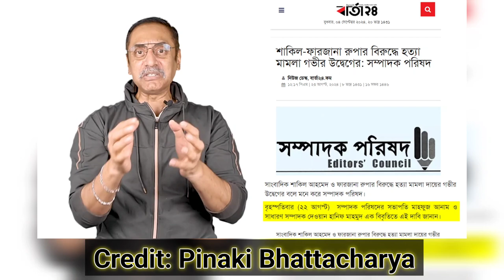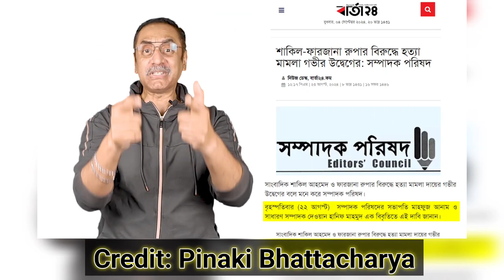দ্যা ডেইলি স্টারের সম্পাদক মাহফুজ আনাম কে বগুড়া ধোলাই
আওয়ামী প্রেতাত্মাদের বিষ নিশ্বাসের মাঝে ডেইলি স্টারের মাহফুজ আনাম ভাই হঠাৎ করেই যখন প্রধান উপদেষ্টার হাত শক্তিশালী করতে লুঙ্গির গিঁঠ শক্ত করে বাধলেন তখন মনে হয় কিছু একটা বলা দরকার, কারন এই মালেরা যখনই দেশের বিবেক হয়ে উঠতে চান তখনই দেশের সকল মানুষের মত আমারও সন্দেহ হয় কেইসটা খারাপ। ওয়ান ইলেভেনের সময় প্রথম আলোর মতিউর রহমান আর মাহফুজ আনাম ভাই জাতির গো - মা - সা করে আওয়ামী লীগের মাধ্যমে এদেশে ভারত প্রতিষ্ঠার মিশন শুরু করেছিল দেশ বিদেশের একদল বেজন্মাদের সাথে নিয়ে। সুতরাং এবারেরও হঠাৎই মাহফুজ ভাইদের লড়াচড়া আর তোড়জোড় দেখে মনে হচ্ছে কিছু একটা বলাই দরকার।
আমার প্রিয় ভাই বোনেরা আপনারা যদি কিছু মনে না করেন আর দয়া করে একটু অনুমতি দেন তাহলে বাকী অংশটা আমি বগুড়ার ভাষায় বলতে চাই, বুচ্চাও। অনেক দিন বগুড়ার জলেশ্বরীতলা, সাতমাথা আর জেলা স্কুলের মাঠে আড্ডা মারা হয় নি তাই ছোটবেলার অভ্যাসটা একটু চালু রাখা আর কি। অবশ্য বগুড়ার অরিজিনালটা মারলে আপনাকোরে বোজার মিচ্চিআনা সমস্যা হবি তাই মাজে মদ্দে বোজার মত করাই কমুহিনি।

চ্যানেলের উদ্দেশ্য:
চমৎকার কিছু তথ্য ও ভিডিও চিত্র তুলে ধরার চেষ্টা করেছি, আপনাদের মাঝে। ভুল ত্রুটি মার্জনীয়। আশা করছি ভিডিওটি সম্পূর্ণ দেখবেন। বর্তমান প্রেক্ষাপট অনুযায়ী ও সিজনাল ব্যাবসা সম্পর্কীত প্রতিবেন,  ইত্যাদি।

Nazmul Islam
Founder of This Channel